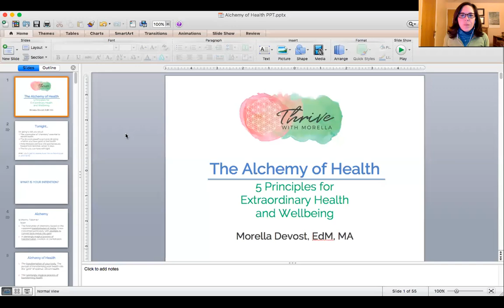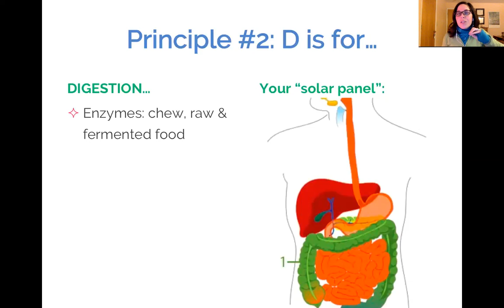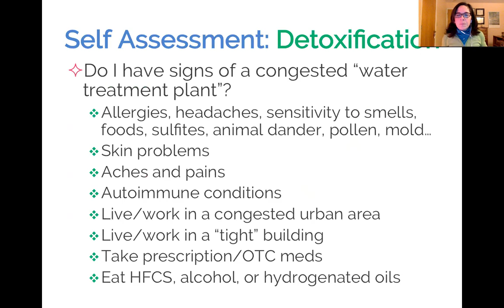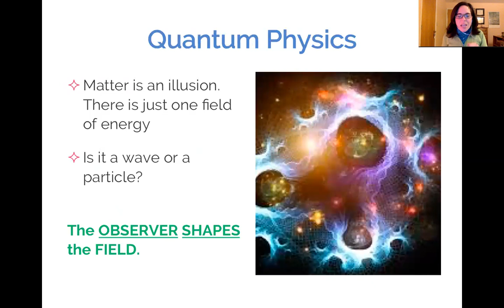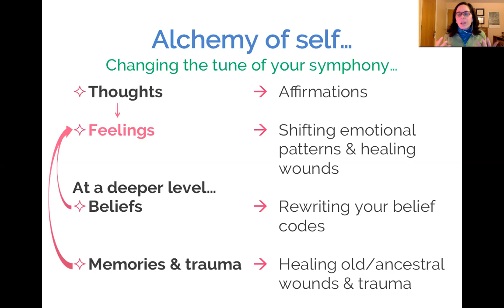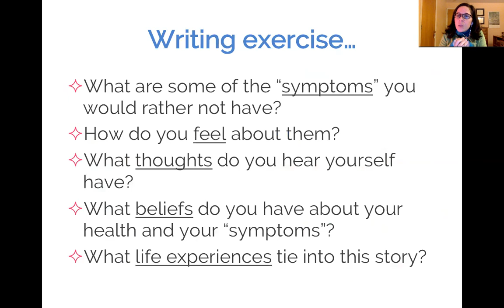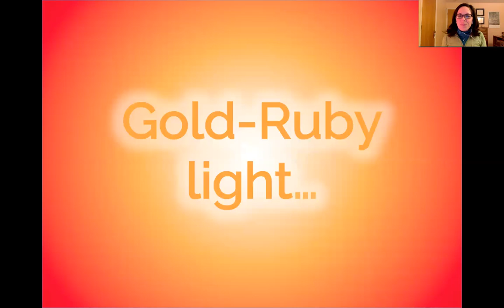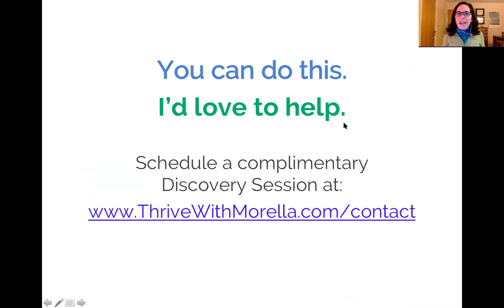The Alchemy Of Health: 5 Principles for Extraordinary Health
You are meant to master the transformation of your health through:
- The Alchemy of Food
- The Alchemy of Self
- The Alchemy of Light